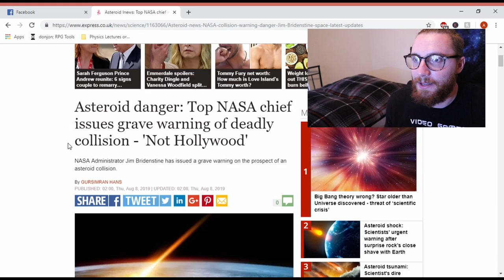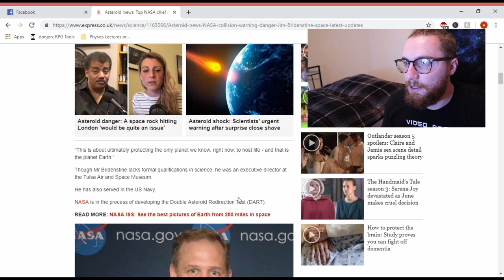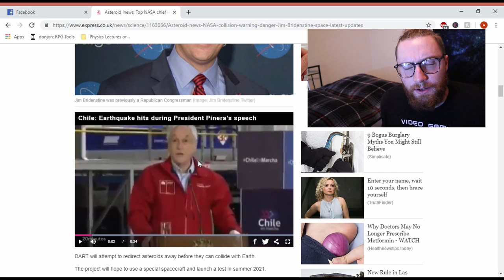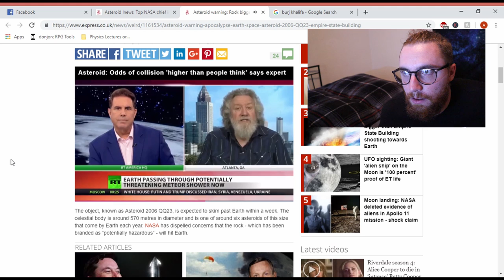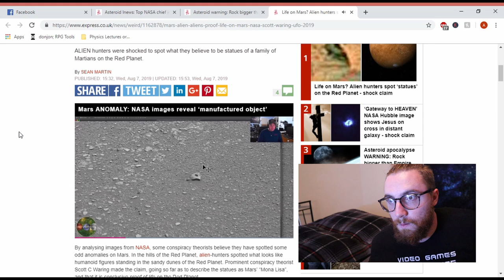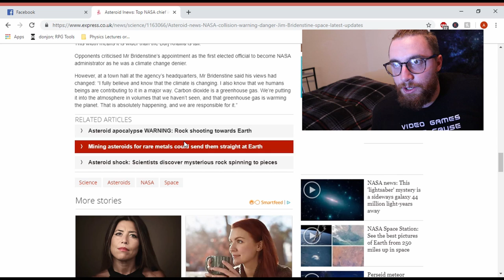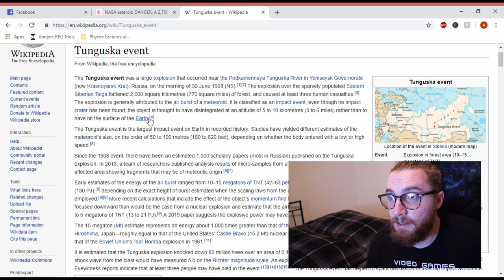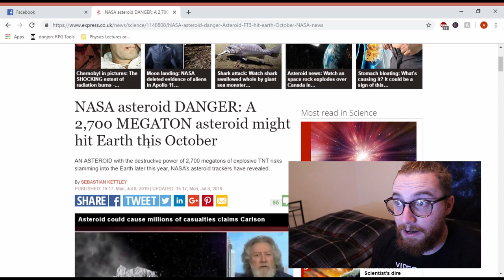Looking at Click-Baity Science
Hey everyone, so I had a lot of "asteroid almost hits earth" and "WARNING: Apocalypse impact"  articles hitting my news feed lately, likely due to the recent near misses that we keep hearing about. So I thought I'd go through them and give some critiques on it. Now don't get me wrong it would be bad if we had an asteroid hit earth, but there really isn't much need to cause such alarm in the titles of these articles. So bare with me and let's dig in!

Follow my adventures as a graduate student who wears a kilt daily. =]